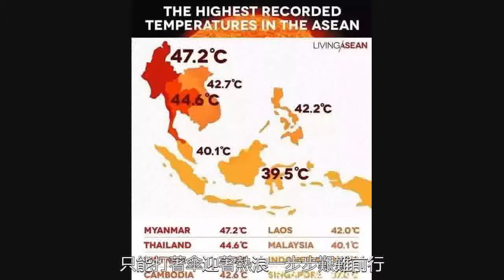緬甸最高溫突破47.2°C！大金塔魚池裡的魚都被熱死了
據當天地氣象部門監測的資料顯示，在緬甸，氣溫高達40°C以上的城鎮分別有：稍埠鎮，44°C；馬圭市，43°C；東敦枝，43°C；包鎮，43°C；東籲鎮，43°C；包拉克鎮，43°C。